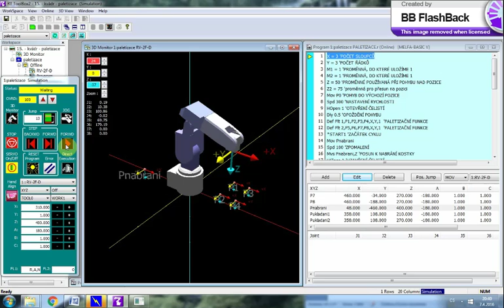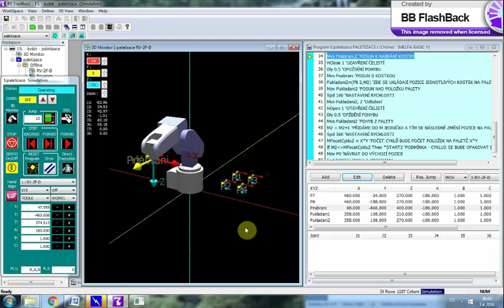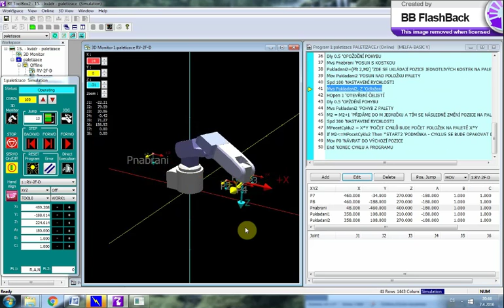RV 2F D RT ToolBox2 15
Video sekvence pro robota RF-2F-D v simulačním režimu programu RT ToolBox2 - příklad 15 - kvádr - paletizace.